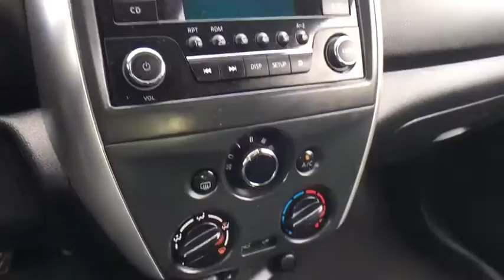2017 Nissan Versa Sedan Austin, San Antonio, Bastrop, Killeen, College Station, TX 384564A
Cayenne Red Used 2017 Nissan Versa Sedan available in Austin, Texas at Covert Chevrolet Buick GMC. Servicing the San Antonio, Bastrop, Killeen, College Station, TX area.
2017 Nissan Versa Sedan SV - Stock#: 384564A - VIN#: 3N1CN7AP8HL806656

702 State Hwy 71 West

Check out this 2017 Nissan Versa Sedan SV. Its Variable transmission and Regular Unleaded I-4 1.6 L/98 engine will keep you going. This Nissan Versa Sedan features the following options: CHARCOAL, UPGRADED CLOTH SEAT TRIM, CAYENNE RED, and [L92] CARPETED FLOOR & TRUNK MATS (5-PIECE). See it for yourself at Covert Chevrolet Buick GMC, 702 Hwy 71 West, Bastrop, TX 78602.